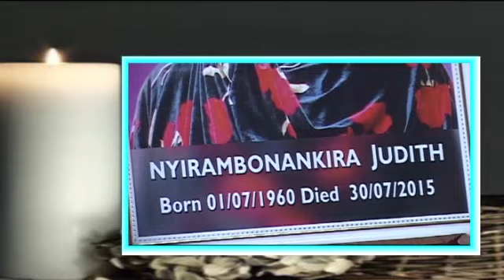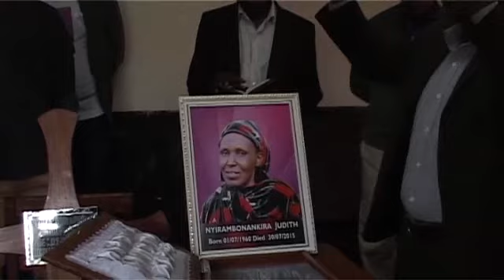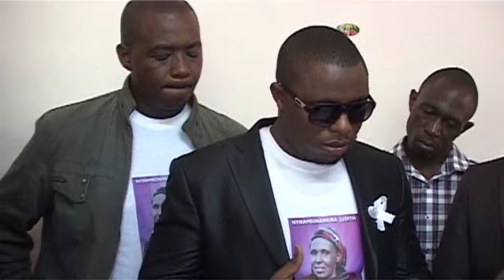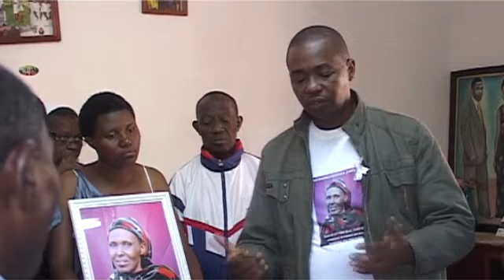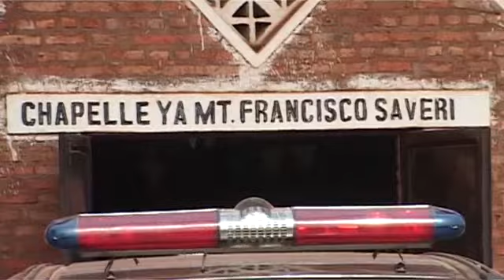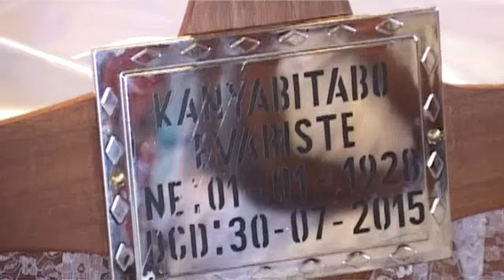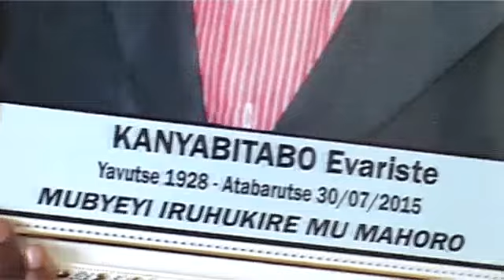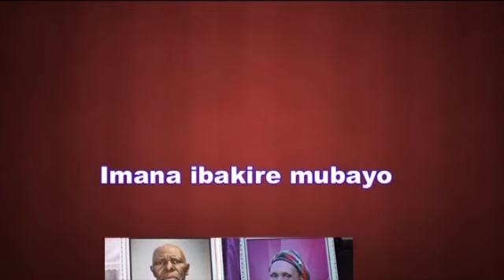Gushyingura i KIRANGA